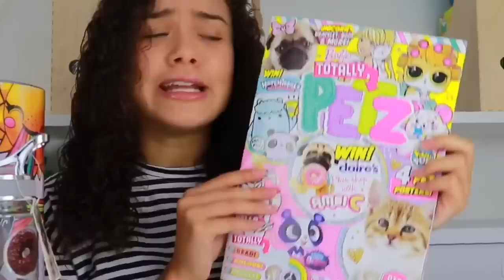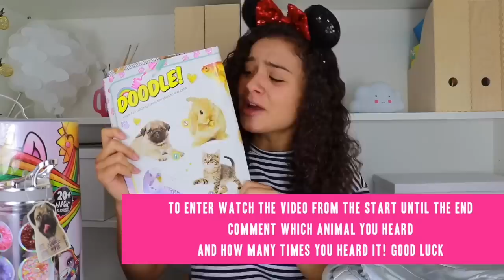Ambi C | Claires Unboxing Back to School Giveaway | Toy Unboxing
Slime Kit UNBOXED! Win a MASSIVE Poopsie Slime Surprise Unicorn and lots of awesome stuff and school supplies GIFTED from Claire’s AND TOTALLY Magazine 😍

Please see my other videos to make sure you are entering the latest one! If you are under 18 please show a parent or guardian this video before entering my giveaway. I ask that you like the video to thank the giveaway provider and answer the question asked in the video. Please do not enter without permission from a parent or guardian.

Please do not send me any personal information until a parent or guardian has seen my giveaway and agreed to sharing details.  Neither myself or the companies keep your personal information, it is only used to mail out prizes then destroyed. If I mail out prizes I keep postage tracking receipts. These do contain post/zip codes etc, but all other personal information is destroyed.

Ambi C
Ambi C Unboxed Ambi C Unboxed toy unboxing channel / toy unboxing videos.